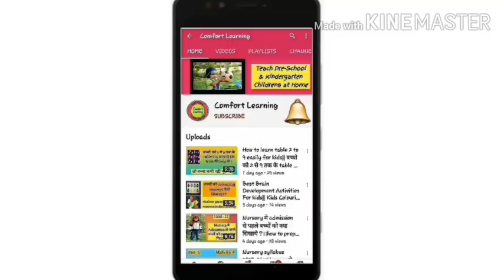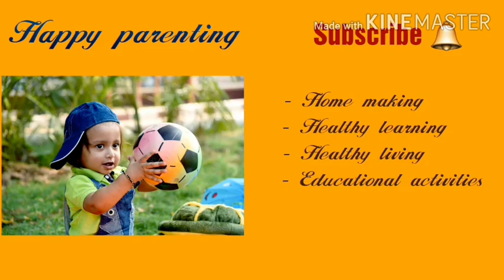बच्चों को Online Study में Parents कैंसे help कर सकते हैं?।। 10 Tips for Kid's Online Education.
Hello Parents

         यहाँ पे मैंने 10 Tips बताई हुई है जो बच्चों की Online study  में help करती है। आप अपने बच्चे के Online Education को कैसे Smart and Perfect  Education बना शकते है उसके बारे में बात की हुई है तो pls पूरा video देखें और अपने बच्चे पे apply करे।